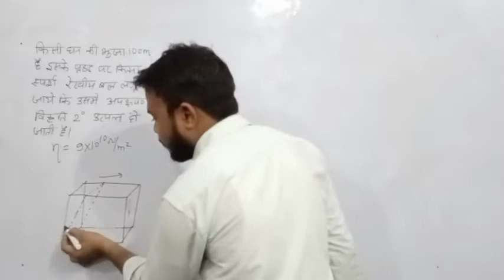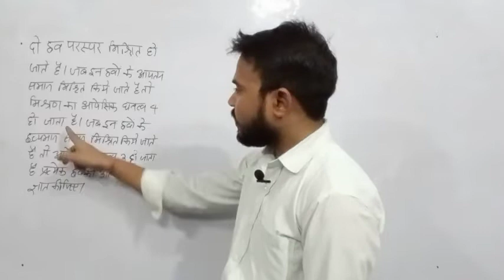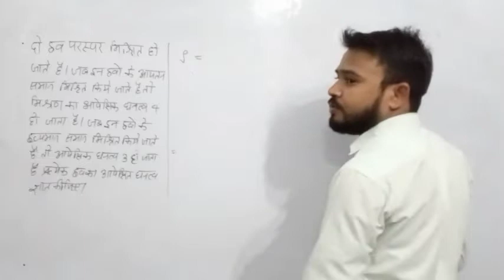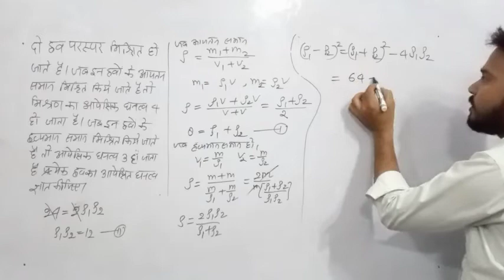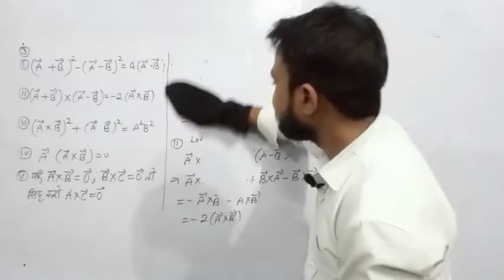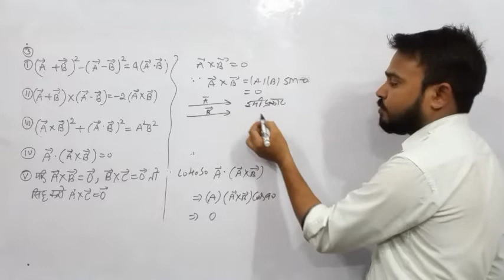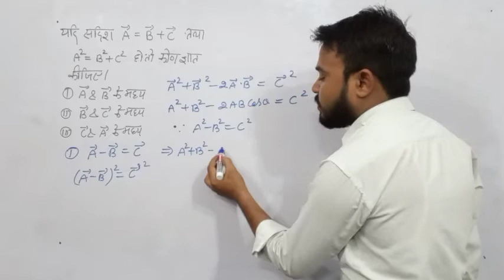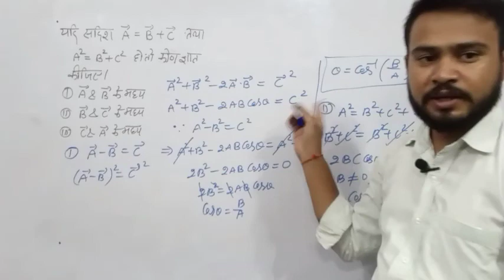numerical for class-11